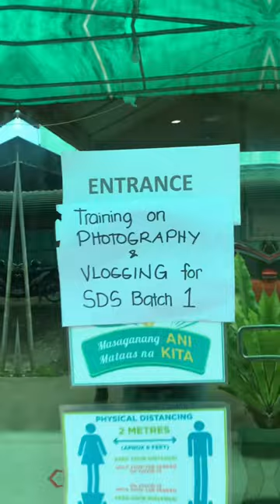LIFE VLOG: ATI-13 PHOTOGRAPHY AND VLOGGING